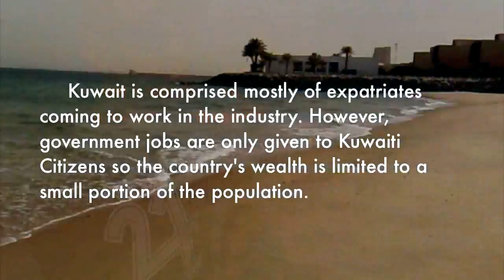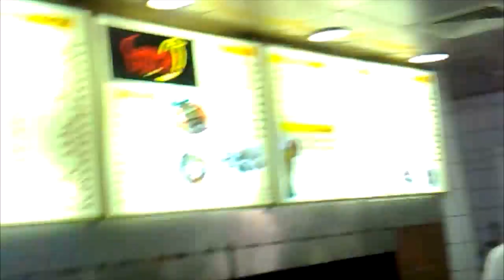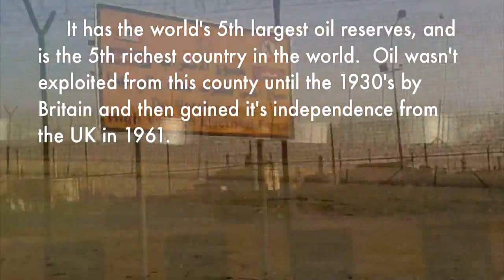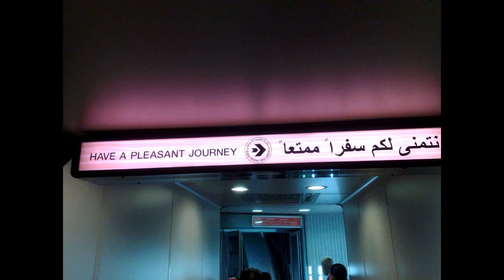DJ Tranzit Chronicles of a Dj Episode 1 (Kuwait City, Kuwait)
Tranzit has become the hottest uprising celebrity DJ of Arizona, gaining spotlight on the state in the Electronic Dance Music scene! With tour dates landing in Kuwait, Egypt, San Diego, NY, and Vegas, this artist has drawn in crowds globally, sparking a newly found demand for his eccentric style and presence.  "Chronicles of a DJ." This one of a kind documentary will guide you through the epic journey's Tranzit has encountered from his worldly travels from the Egyptian pyramids to the city that Never Sleeps. This month's episode featuring Kuwait City, Kuwait, this starlet DJ will let you witness first hand... only the beginning of what Tranzit has to offer to the EDM world.